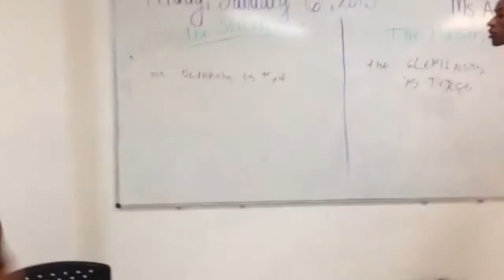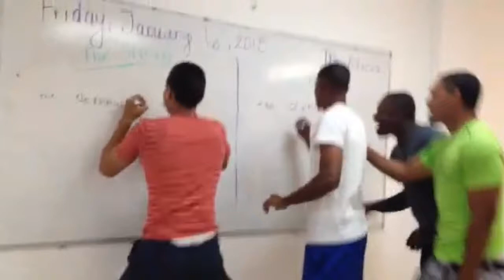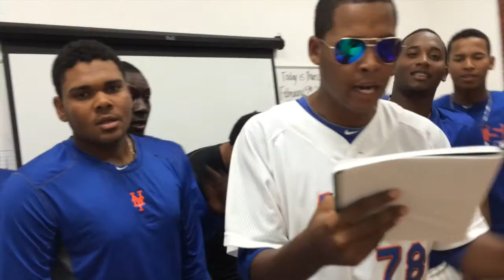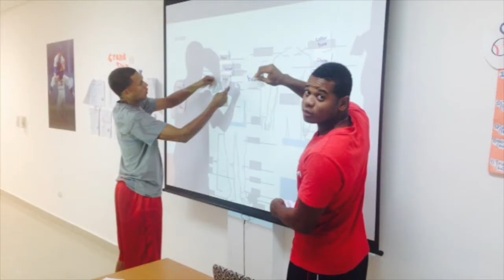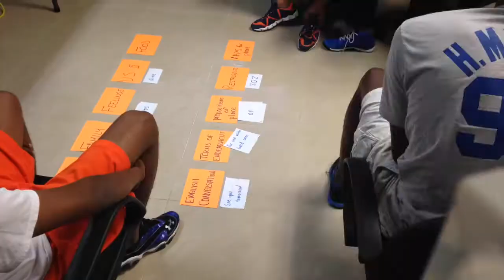DR Mets & UCF English Program - Spring 2015